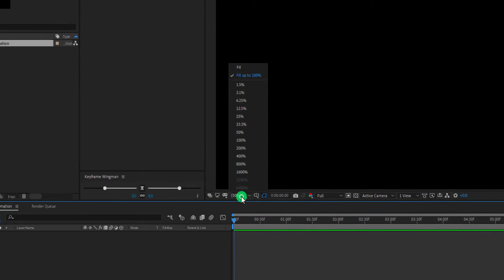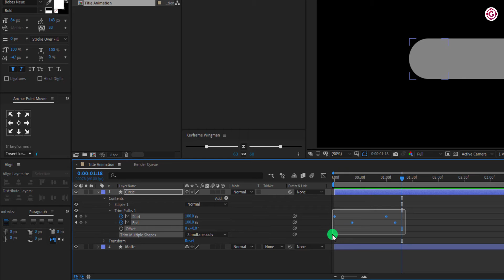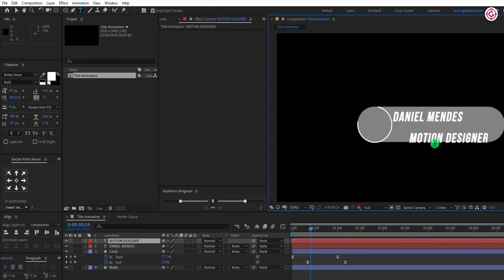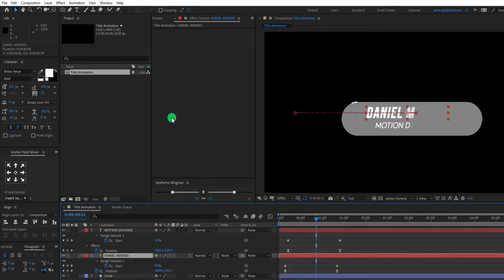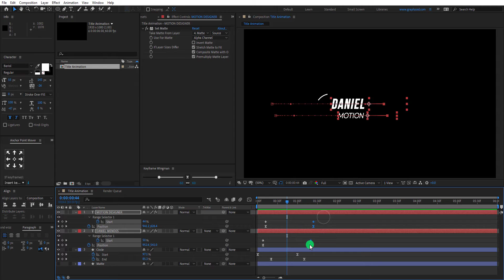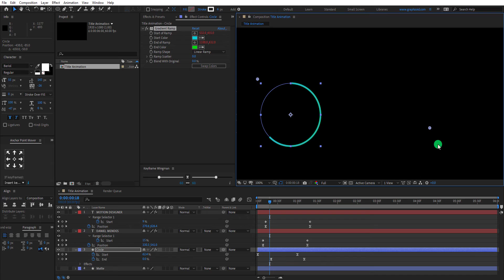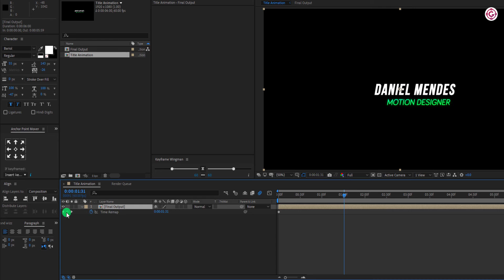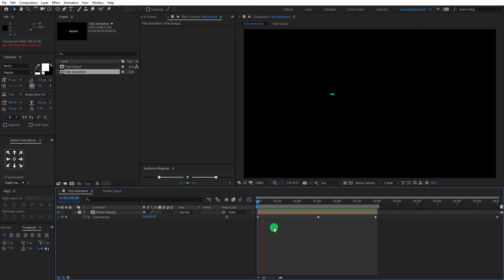Minimal Glowing Title Animation - After Effects Tutorial - Easy Method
If you are tired of purchasing this type of title animation pack, and it's also expensive? then you are in the right place. Today, I will teach how to make this Minimal and Glowing Title Animation in After Effects. In this video, we will also learn to  make the masking easier, how to play with glow effect settings, and how to use & enable the time remapping

E X P R E S S I O N 👇

thisLayer.toComp(value)

This tutorial is Free, and we are not using any third-party plugin for creating this.